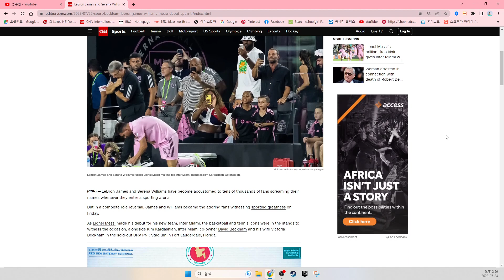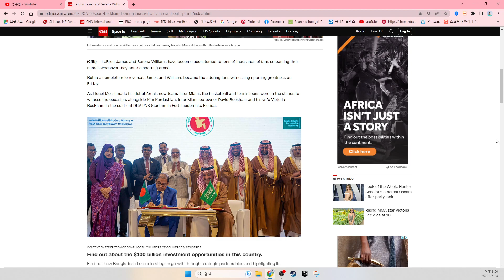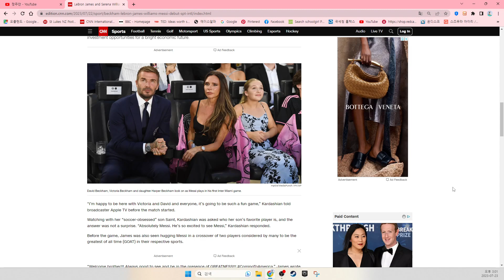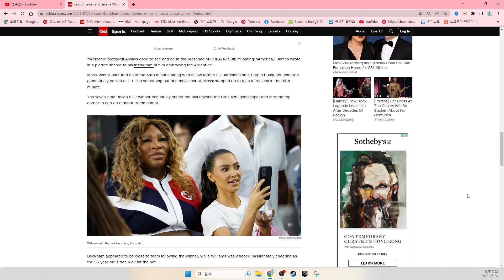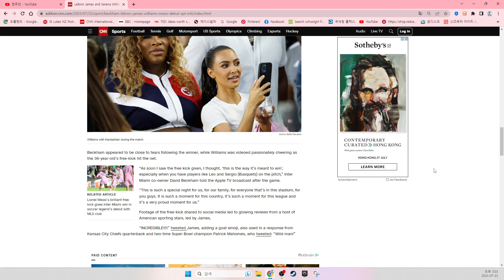LeBron and Serena wowed, Beckham close to tears, as stars watch Lionel Messi’s stunning debut winner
By Thomas Schlachter, CNN
Updated 1:00 PM EDT, Sat July 22, 2023